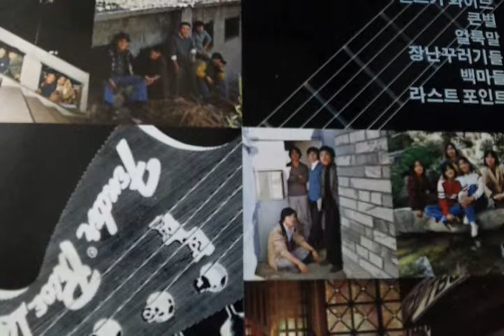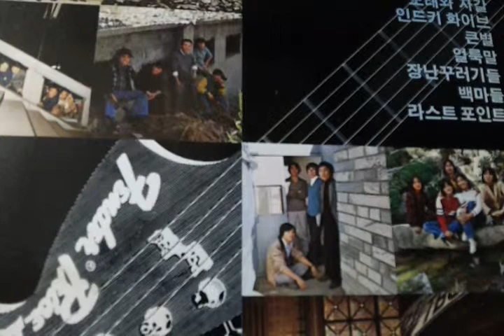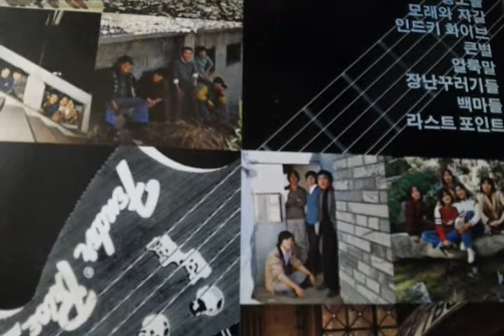다시한번 / 얼룩말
(LP 음원입니다)

University Group Sound
Album 1980